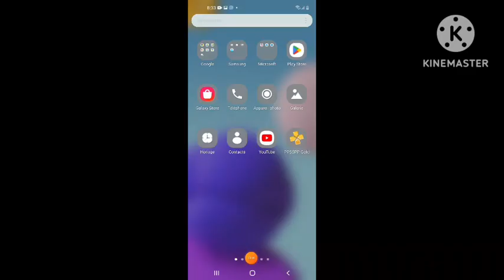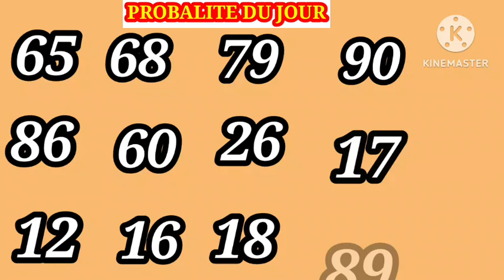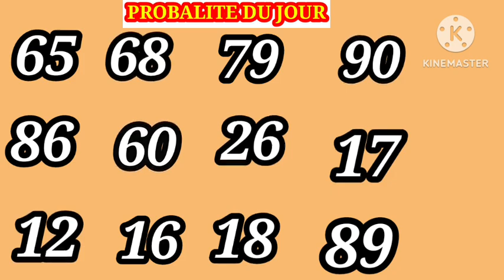2Boul Cho Pou Tiraj Midi a Le 16 Janvier 2023 Lotri New York Florida Georgia